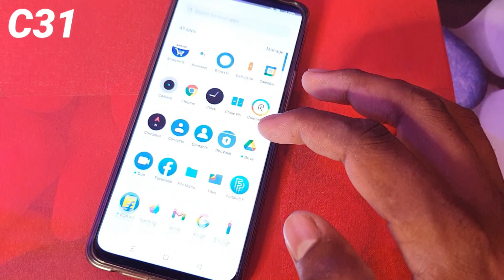How to lock apps in Realme c31/Realme c31 me app lock kaise kare/app lock setting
Realme c31 me applock kaise kare
Realme c31 app hide,net speed setting
c31
Realme c31